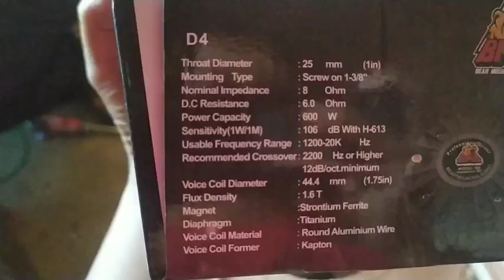tes twitter bma vs acr 6in di line array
acr638 black spider
twitter bma